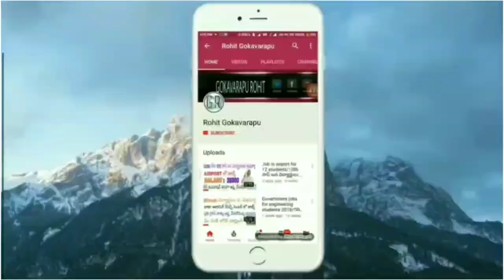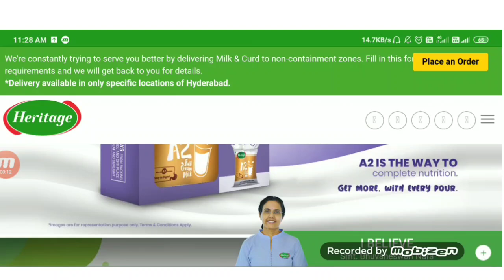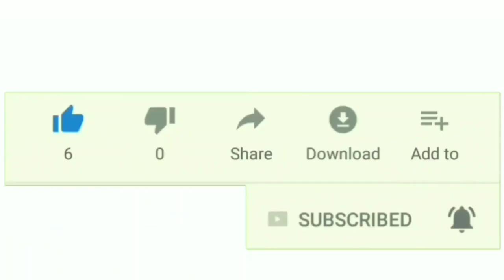How to start Hertiage milk dairy in telugu || how to start milk diary telugu || low investment idea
This video contains only therotical information all profits based on your work.
How to get gas dealership in telugu || How to start gas business telugu || gas latest information
How to get cement dealership 2020 telugu || How to start cement business 2020 telugu || best business
How to start mi store in telugu || how to get mi dealership || no investment business telugu
How to start DTDC business telugu || how to Apply for DTDC  dealership in telugu || courier business

|| low investment idea